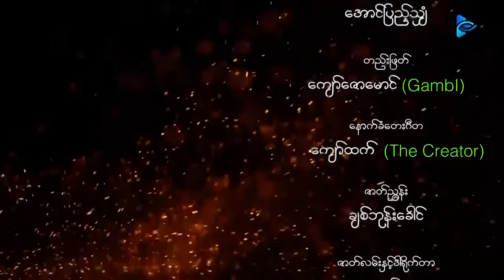မာယာဝင်္ကပါ အပိုင်း (၆)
ပတ္တမြားကြီး ရှာပုံတော်ဖွင့်နေတဲ့
ကုန်သည်ကြီး ဦးသက္က နဲ့ မေနှင်းတို့ နှစ်ယောက်ပူးပေါင်းသွားပြန်ပြီလား.
မာယာဝင်္ကပါ
အပိုင်း (၆)
သရုပ်ဆောင် - နေထူးနိုင်၊ စစ်နိုင်၊ မင်းမြတ်စိုးစံ၊ စုလှိုင်နှင်း၊ မှူးသခင်၊ ပြည့်ပြည့်သော်
ဒါရိုက်တာ - ကျော်ဇ